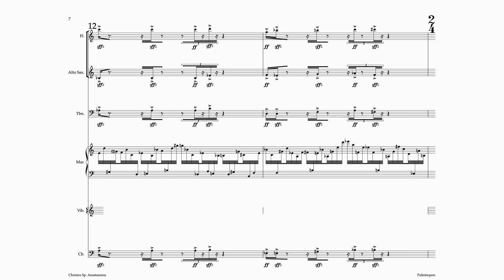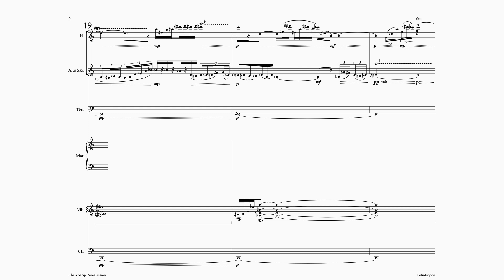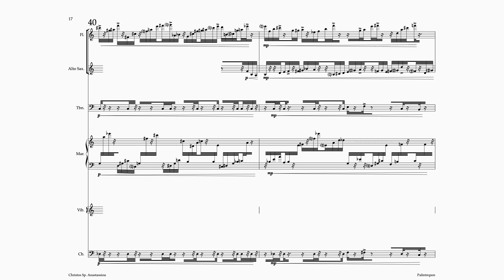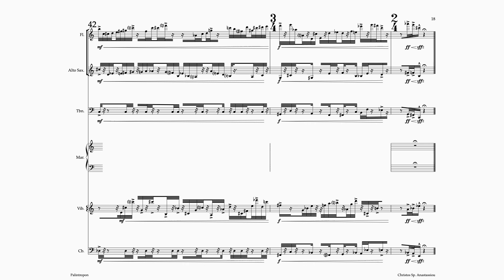Christos Sp. Anastassiou, ''Palintropon'' Op. 129 2022, Athens – Epidaurus Festival 7-6-2022 (Demo)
Christos Sp. Anastassiou
Palintropon Op. 129, 2022
for Chamber Orchestra
(Flute, Alto Saxophone, Trombone, Marimba, Vibraphone and Contrabass)
Computer generated demo.
Athens – Epidaurus Festival 7-6-2022